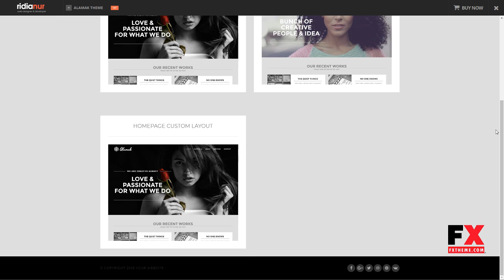Alamak - Responsive One Page Portfolio Theme Naomi Setiawan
Columns 4+

 Layout Responsive

 Tags agency, ajax, bootstrap, clean, creative, one page, portfolio, post format, responsive, shortcode, video background, white